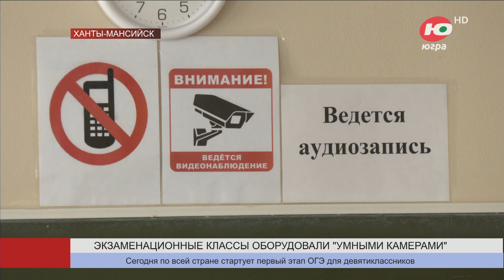За школьными экзаменами в Югре будут следить более 6 тысяч камер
Югорские школьники сдают госэкзамены. Сегодня по всей стране стартует первый этап ОГЭ для девятиклассников. Марафон начался с экзамена по иностранному языку. 21 мая школьники выполнят письменную часть двусоставного задания. На следующий день ученики приступят к аудированию.